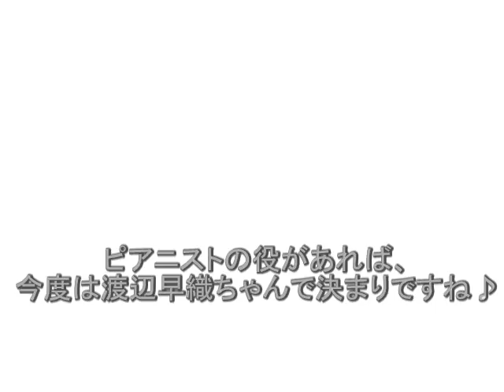爽健美茶、美音ボトルCMでピアノを弾く美人女性は誰？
コカ・コーラの美音ボトルキャンペーンの
webCMの中でピアノを弾いている美人女性が
気になって調べてみましたよ！
朝の番組「ZIP」でも大活躍中の女性でした！